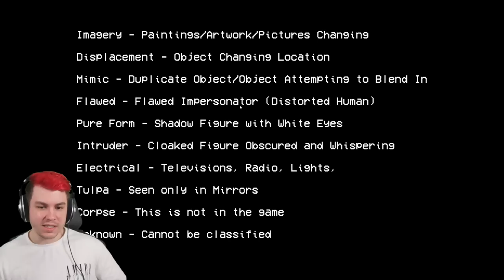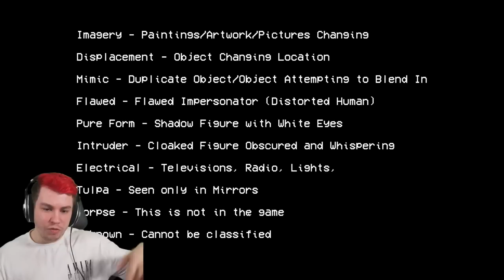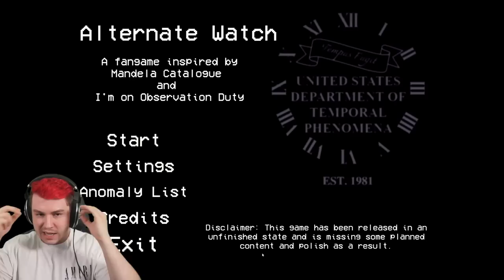Schalte Nachts NIEMALS die Kameras in diesem Haus an 😨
Im on Observation Duty + Mandela Catalogue = 😨😨😨